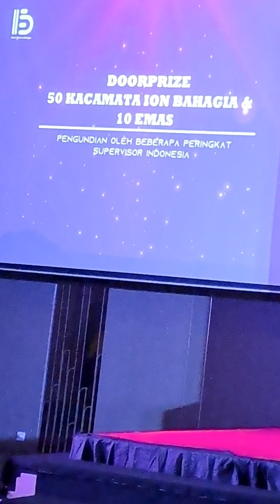50 kaca mata doorprize di acara Grand BOP Bahagia Award di Padang December 2023 . Mantap Bahagia.